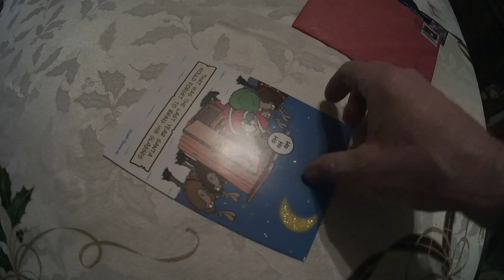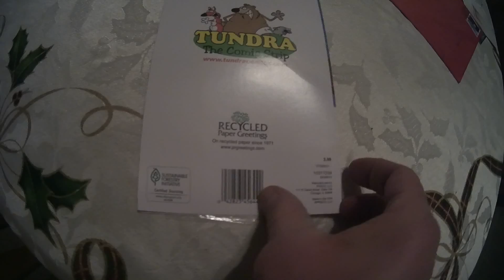hockey 2016 march 039